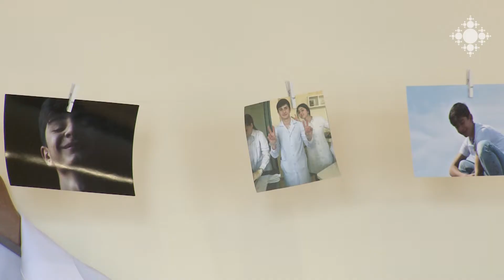Aram Muradyan, a graduate of "Eurnekian" Public School, would have Turned 19 Today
It was the second month of Aram Muradyan's military service when the Second War of Artsakh began. On the occasion of the birthday of their friend who was martyred for the homeland, Aram's classmates gathered in their classroom of the school.

«Էօերնեկեան» դպրոցի շրջանավարտ Արամ Մուրադյանն այսօր կդառնար 19 տարեկան

Արամ Մուրադյանի ժամկետային զինծառայության երկրորդ ամիսն էր, երբ սկսվեց Արցախյան երկրորդ պատերազմը: Հայրենիքի համար նահատակված իրենց ընկերոջ ծննդյան տարեդարձի առթիվ Արամի համադասարանցիները հավաքվել էին կրթօջախի իրենց դասասենյակում: